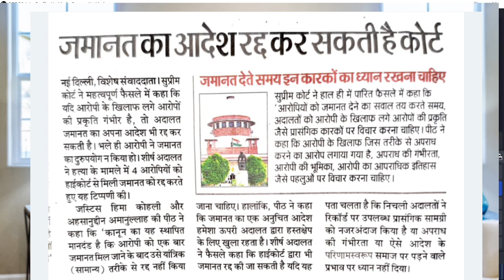जमानत का आदेश रद्द कर सकती है कोर्ट: सुप्रीम कोर्ट|Court can cancel bail order: Supreme Court.